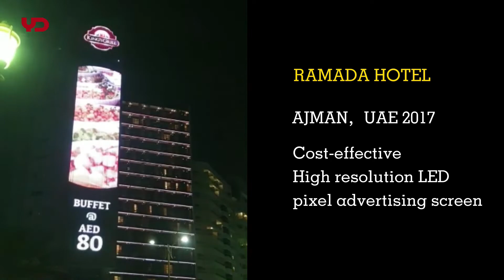Long lifespan high temperature resistence YD Lights are widely used in Middle East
Because of our high quality led products,  IP68 waterproof, anti-UV, anti-shock, can be worked well at high temperatures. We did many projects in the Middle East market and many cases have worked well more 5 years. We can help you develop your business and support you get Win-Win.

Our product features:
1. Protection Grade: IP68
2. Anti-salt spray
3. Fire resistance V-0
4. Anti-UV
5. Anti-shock

YD- The specialist in outdoor lighting!